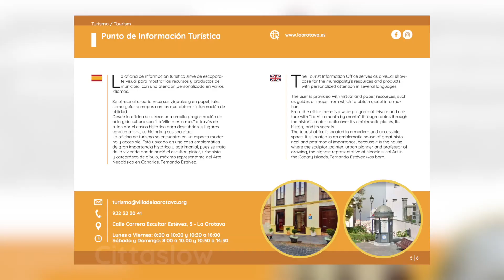Memoria y datos de la oficina de Turismo de La Orotava 01.03.23 | Mírame TV Canarias